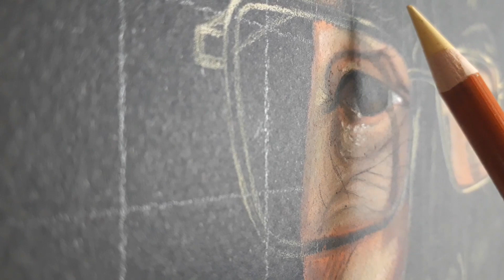Order work 👍haypar Ritualistic portraits painting work shri.sharadchandra ji pawar saheb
कलर पेन्सिल ने रेखाटले मा.श्री.शरदचंद्र्जी पवार साहेब यांचे पेंटींग (Order work)  whatsup. 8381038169